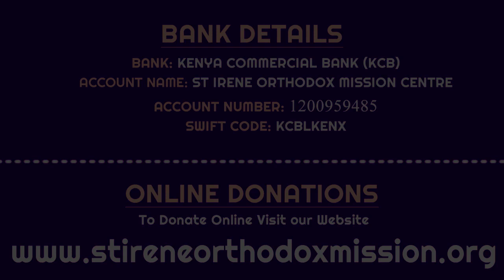laying Paul into rest